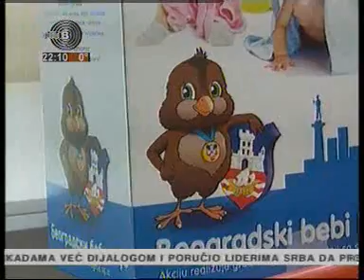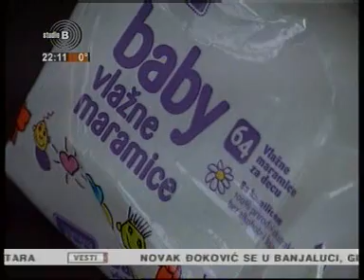301111 StudioB Vesti u 22